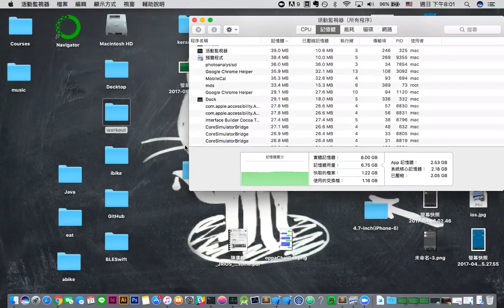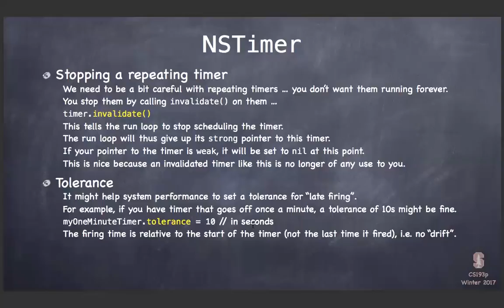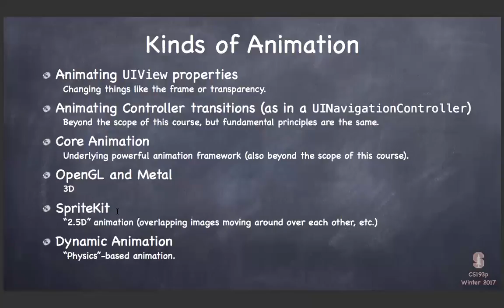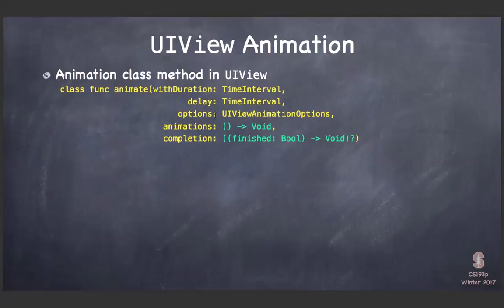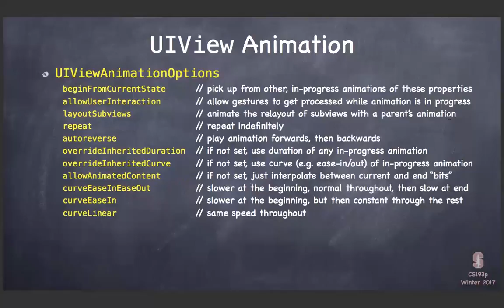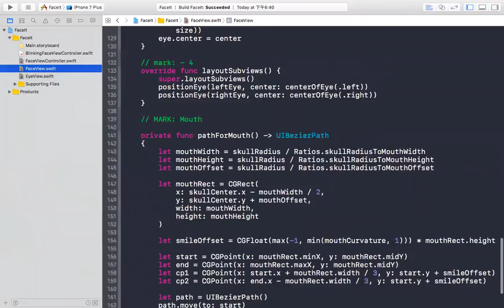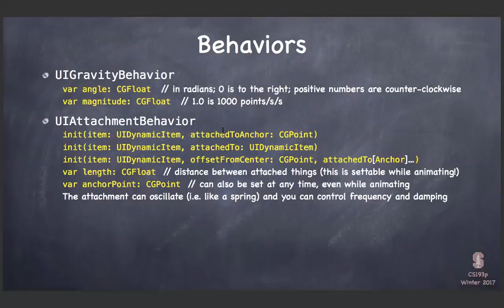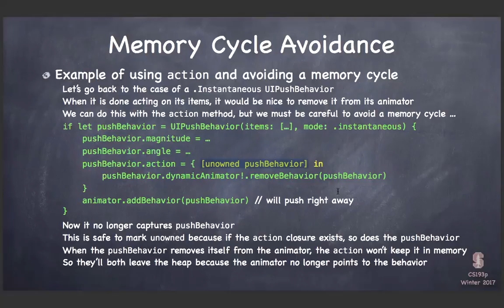Stanford Cs193p Lecture13 NSTimer and Animation part1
2017/05/21 Stanford Cs193p Lecture13 NSTimer and Animation
有問題歡迎留言技術交流 ：）